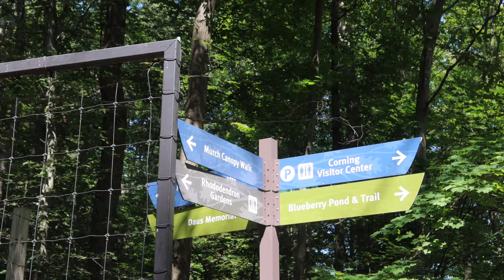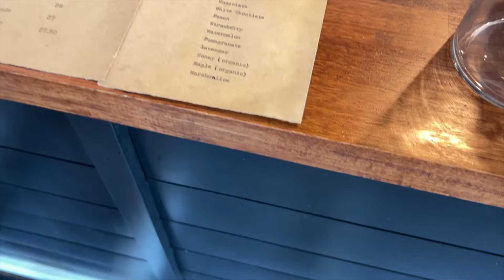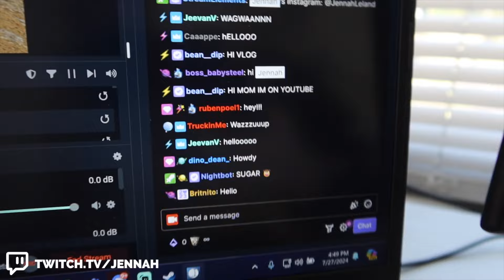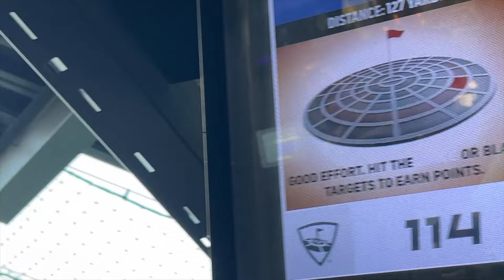Explore My Hometown in Ohio With me 🏡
❥ Shop My Storefronts ❥
Amazon Storefront

(I have the M5 & M9)